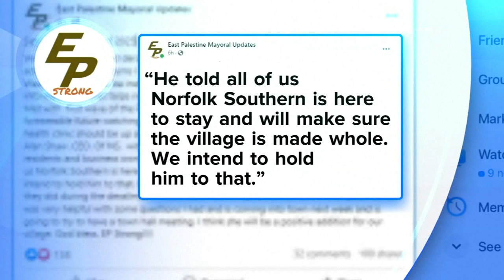Skepticism about air, water safety mounts after Ohio train crash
Officials believe that water and air are safe in East Palestine, Ohio, amid concerns about hazardous materials after a train derailment.